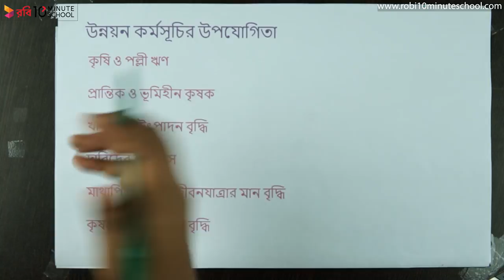০২.২০. অধ্যায় ২ : বাংলাদেশের কৃষি - গৃহীত পদক্ষেপের উপযোগিতা [HSC]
প্রিয় শিক্ষার্থীবৃন্দ, 10 Minute School-এর HSC Economics 2nd Paper Chapter 2 -এর ক্লাসে তোমাদেরকে স্বাগতম। আজকে আমরা এইচএসসি অর্থনীতি ২য় পত্রের ২য় অধ্যায় 'বাংলাদেশের কৃষি' থেকে আলোচনা করবো।

আজকের ক্লাসটি থেকে আমরা শিখতে পারবো কৃষির উন্নয়নে সরকারের গৃহীত পদক্ষেপের উপযোগিতা সম্পর্কে। আশা করছি ক্লাসটি থেকে তোমরা উপকৃত হবে। শুভ কামনা তোমাদের জন্য।